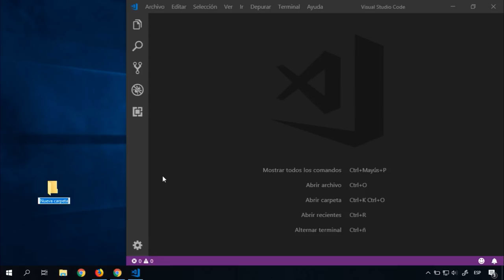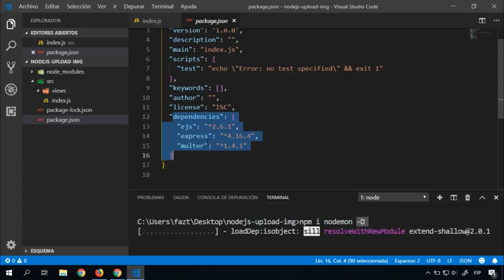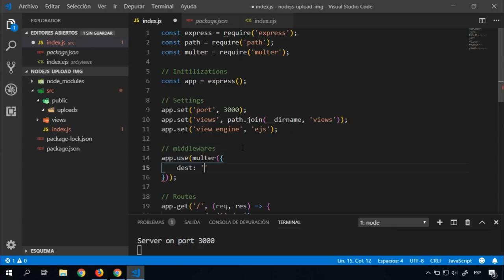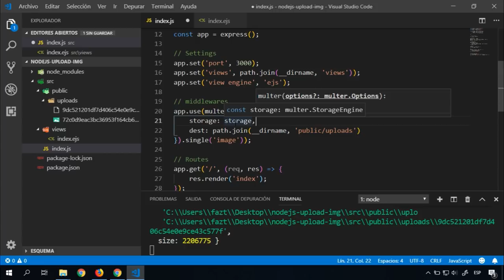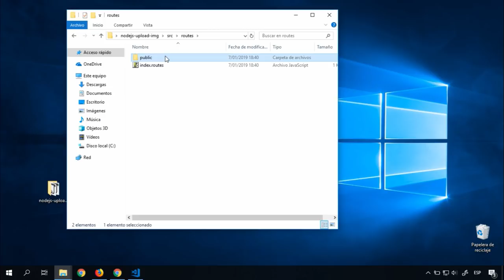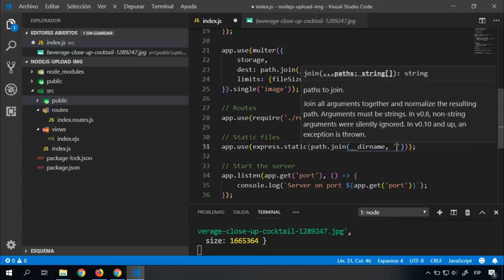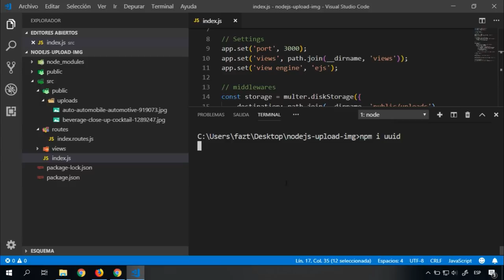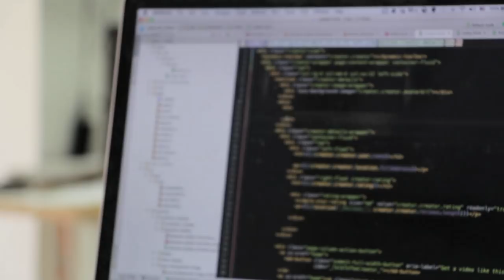Subida de Imagenes en Nodejs con Multer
Aprende a subir imagenes a tu servidor de nodejs utilizando un modulo de npm llamado multer.

VISITA MI SITIO WEB PARA MÁS CURSOS Y TUTORIALES